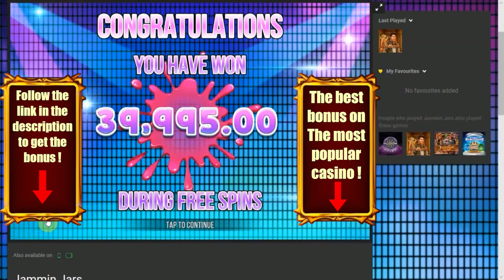TOP 10 WINS ON JAMMIN' JARS (2020) - ONLINE CASINO BEST OF #14 🔥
- Play online casino now (with BIG bonus)

🔞 Responsible gaming: You must be at least 18 years old to be able to register and play on the casinos proposed.

You love jammin' jar and his crazy combos? Seeing all its fruits made up of 3 or 4-digit multipliers, it's satisfying, especially when you leave with more than tens of thousands of euros. Just for you, we've made a ranking of the biggest wins on the jammin' jar slot machine, I assure you that you're not ready! Their reactions are unbelievable.

Find best-of of the biggest win on online casinos. The money and the winners is totally real.